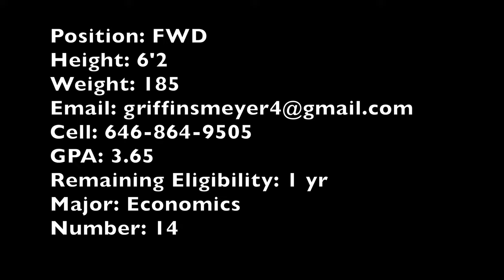Griffin Meyer DU Highlights